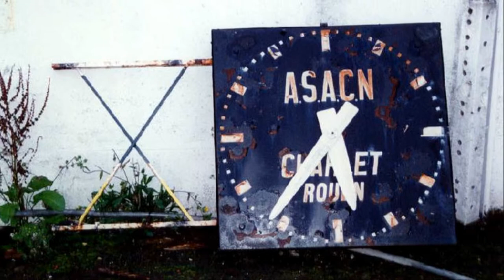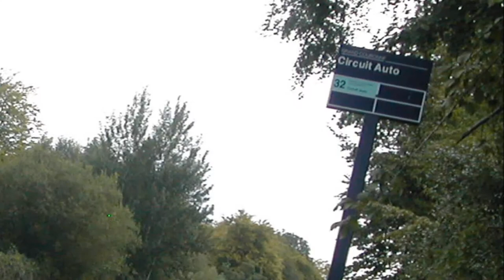Centuries - Tribute to Rouen les Essarts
New : Psst the lyrics are available, like the french traduction !

The circuit was totaly destroyed in 1999 but Rouen les Essarts survives in our spirits and in video games ...
I wanted to pay tribute because for me, it is the best French circuit ...